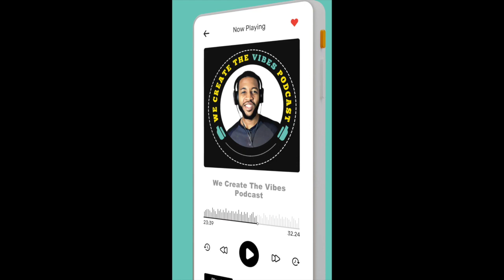Are THESE the best Tik Tok Tips for Beginner DJs in 2023 🤔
Are THESE the best Tik Tok tips for beginner DJs in 2023? In this video, we're comparing the best starter kits for beginners and finding the best Tik Tok tips for DJs in 2023!

If you're looking to start DJing, then you'll want to check out this video! We're comparing the best starter kits for DJs and uncovering the best Tik Tok tips for beginners in 2023. Tik Tok is a discovery app. It makes sense for djs to focus on tik tok and not intsgram! After watching this video, you'll have everything you need to start DJing like a pro!
Looking to level up and DJ full-time...ditch that 9-5, well follow and check out full episodes of We Create The Vibes Podcast

Amazon Music